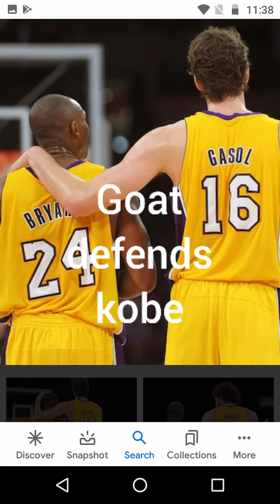goat eithers Kobe hater's